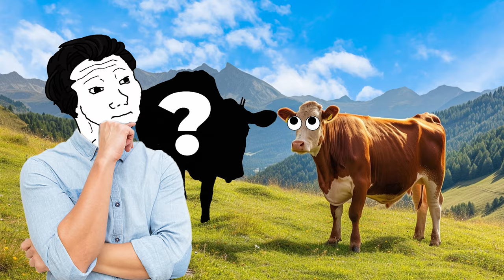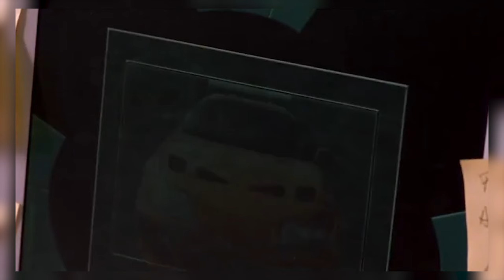Dirty Side Hustles No One Talks About...